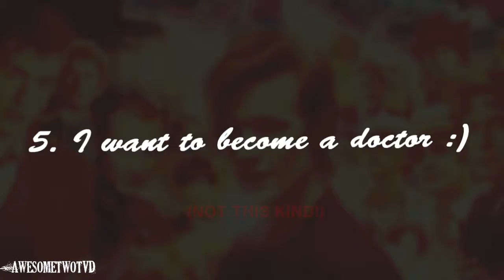† 5 Facts about me! {Tagged by SparklyFlame}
I tag;; Jeremy (Gytaket), Ina (xGlowingHeartx), Sean (xvampbite), Meranda (Meranda543218), and Taylor (TaylorLynn127) and I forgot to put him in the video but I also tag Dylan (CowboyHobo)  ♥  I love you all! :* xoxo